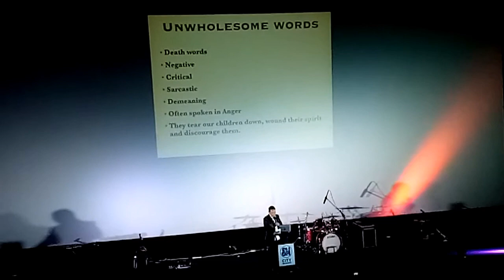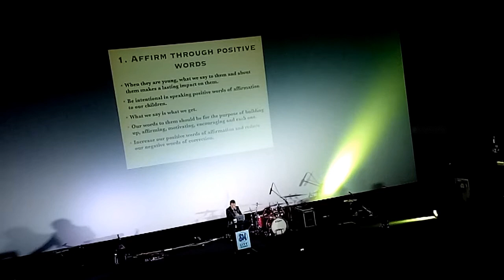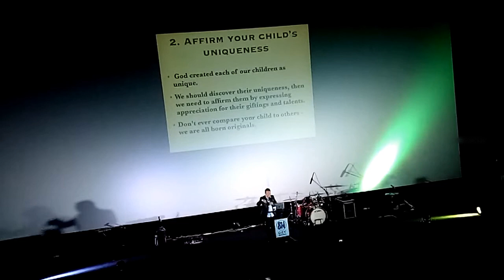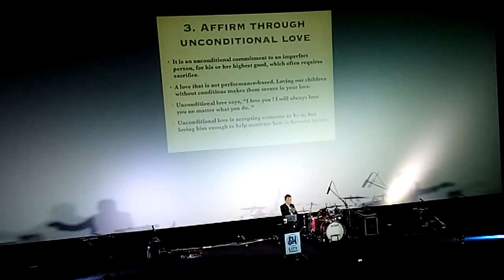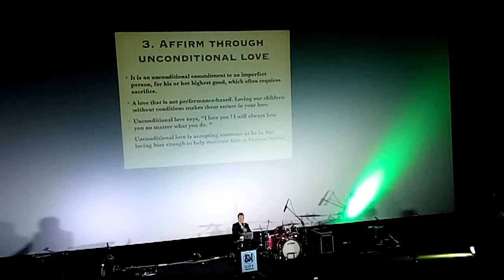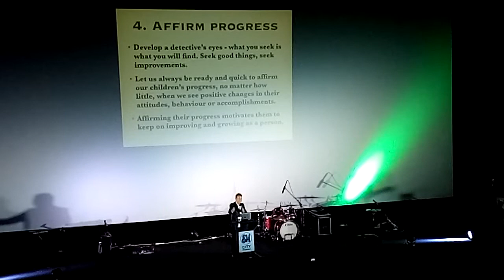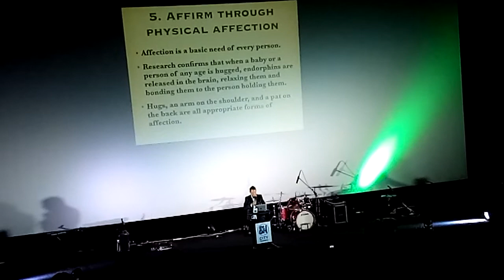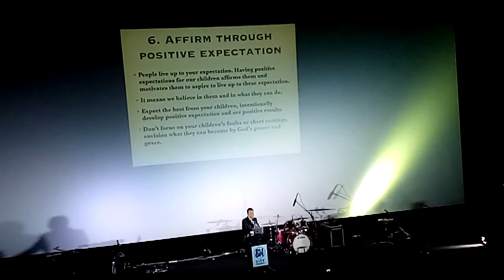GANITO ANG Effective Parenting/ COMPLETE GAMIT /LEARN THIS MESSAGE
Sunday Service Preaching, Effective Parenting- Affirmation
Bernitz Chint
Johia Masinag
Sm Masinag

source visit JOHIA MASINAG OFFICIAL for more updates

Bernitz Chint

Bernitz20